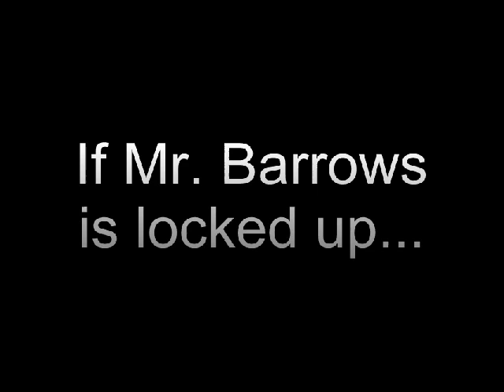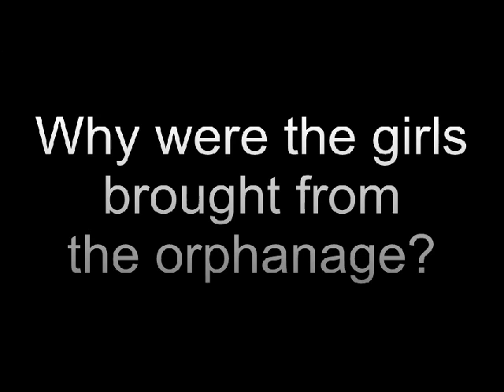Let's Play Clock Tower Episode 4 - Fly, my pretties! Fly!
In this episode, we encounter a few unexpected twists in this dark narrative, and karma awards us some long-awaited revenge.

Introduction graphic from the Clock Tower prologue manga
Song "Cradle under the stars" from the unofficial Clock Tower OST

Outro Graphic by me

Game is being run on snes9x, a Super Nintendo Entertainment System emulator.